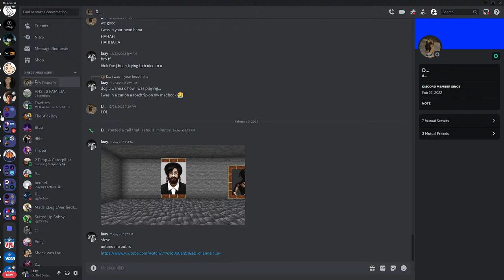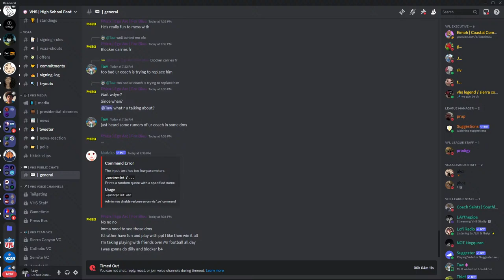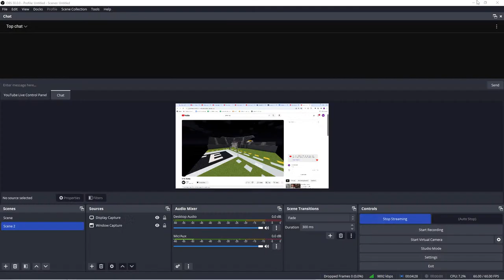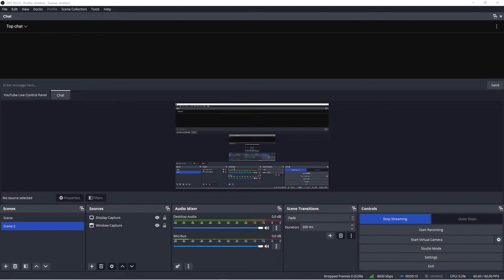VHS Statty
Servite vs Katy